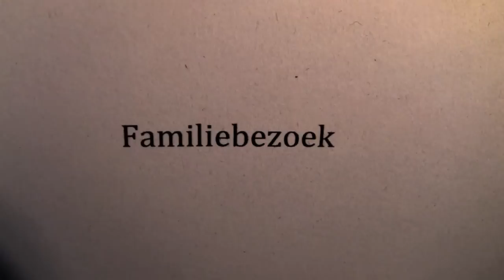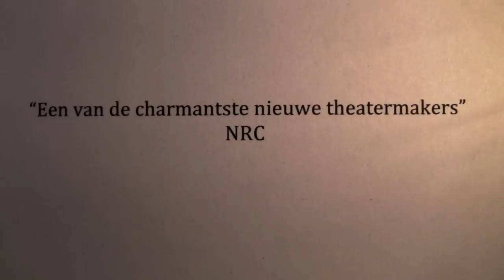Trailer Familiebezoek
Familiebezoek
11 t/m 15 September om 20:30 in Klein Bellevue

trailer met dank aan het radioprogramma Spijkers met koppen, Tessel Schmidt en Robin Vogel.

"Een van de charmantste nieuwe theatermakers is Bert Hana. In Familiebezoek eert hij drie heroïsche ooms. Hana toont hun levensverhalen met in elkaar geknutselde, kartonnen huizen en oude fotoalbums. Niet groots, eerder lieflijk." NRC door Kester Freriks 22 Maart 2012

"Hana is een geboren verteller. Rond elke oom creëert hij een uniek verhaal, waarmee een fascinerende wereld wordt geschetst van elk van de heren." Theaterkrant.nl Moos van den Broek 21 Maart 2012